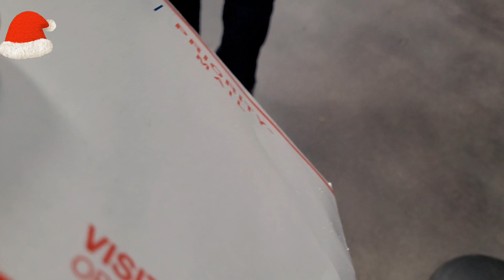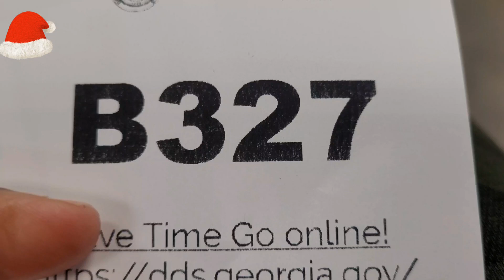Easy Renewal of my Driver's license